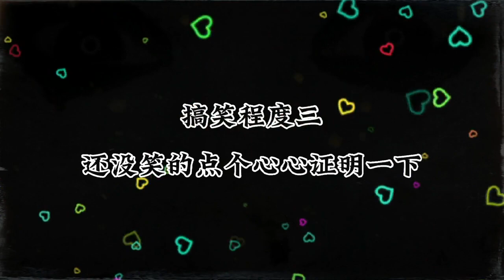盘点搞怪版动画拟人#拟人#变装